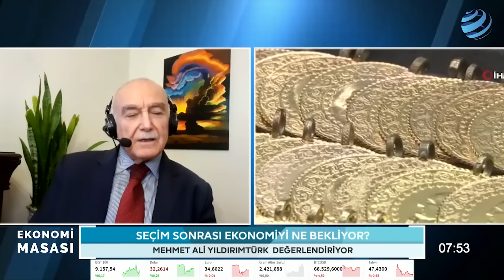YATIRIMCILAR DİKKAT! Altın, Dolar... Mehmet Ali Yıldırımtürk'ten Çarpıcı Yorum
Altın ve Para Piyasaları Uzmanı Mehmet Ali Yıldırımtürk altın piyasasına dair değerlendirmelerini Ekonomi Masası'nda aktardı.